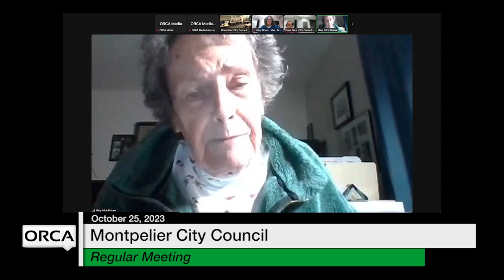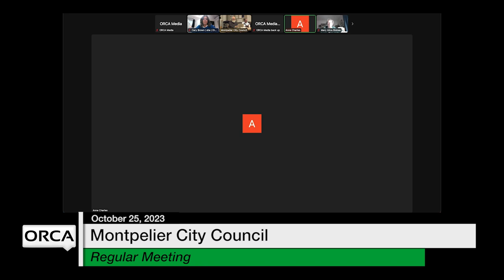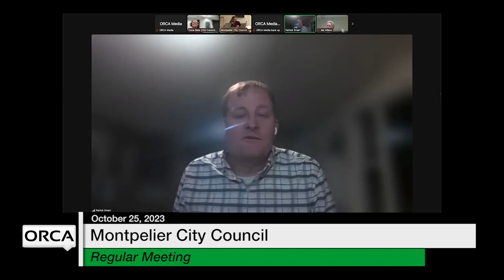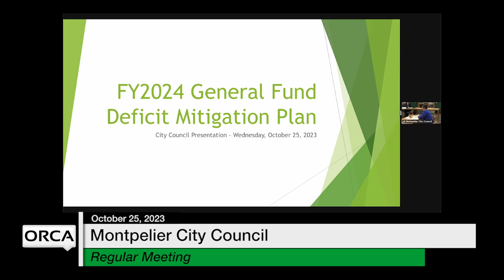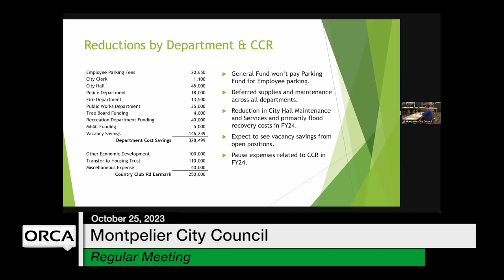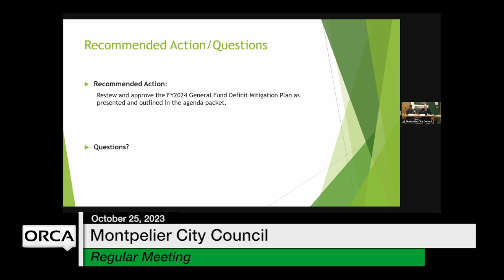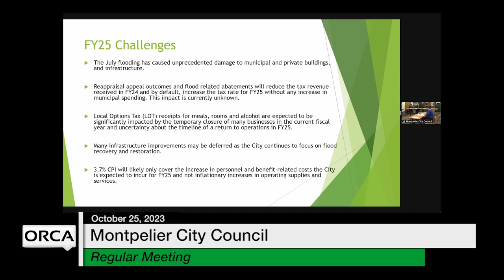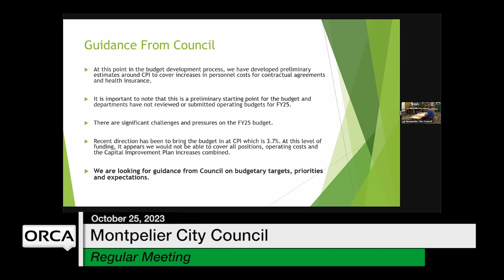Montpelier City Council - October 25, 2023 [MCC]